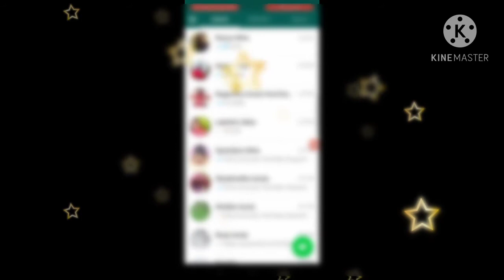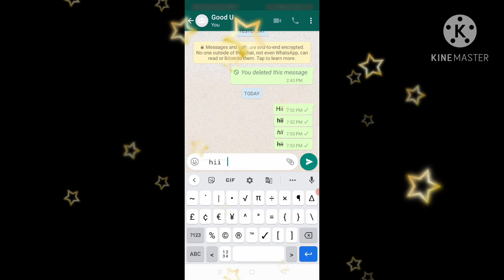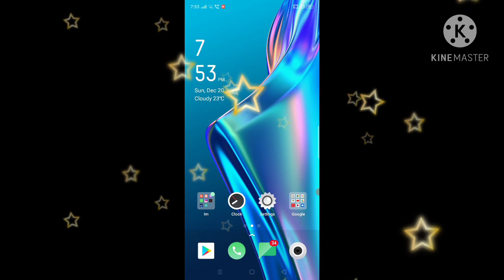WhatsApp different messages in Kannada